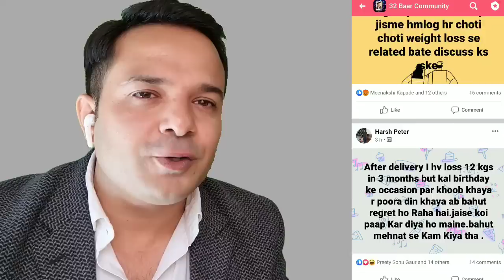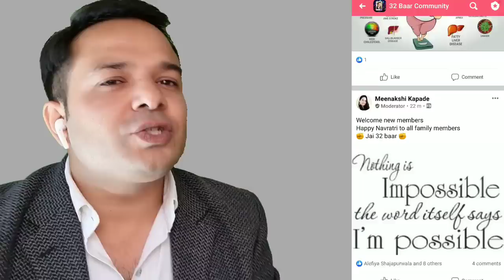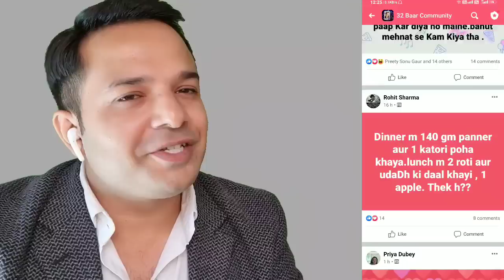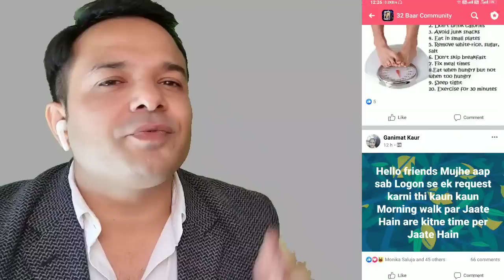Most Important Ingredient For Weight Loss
Weight Loss Motivation in Hindi By SavikarBhardwaj
Savikar Bhardwaj is a motivational speaker who make video on weight loss and other topics of life.

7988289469 & 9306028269  (Between 10am to 6pm)

👉RECOMMENDED VIDEOS 📷:-